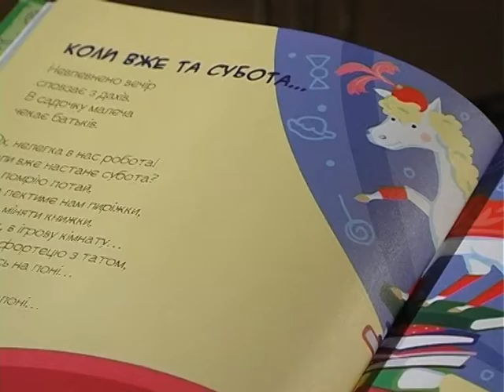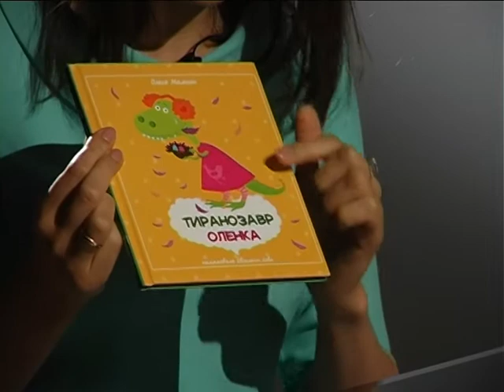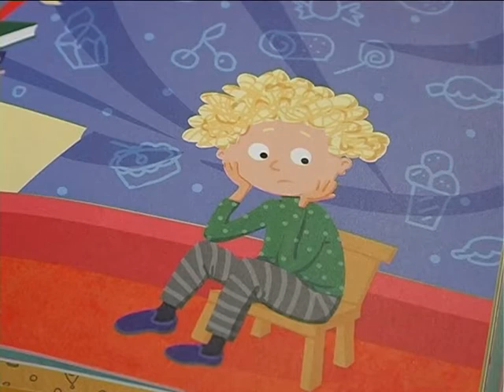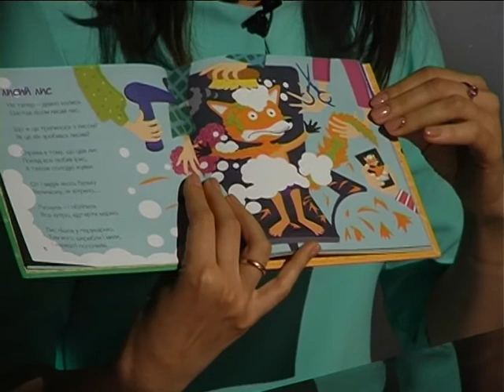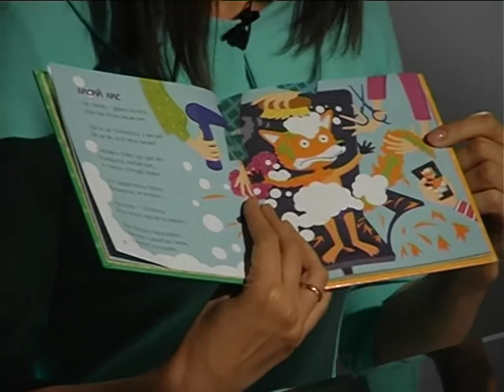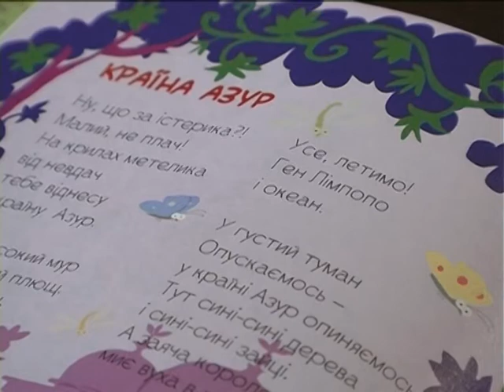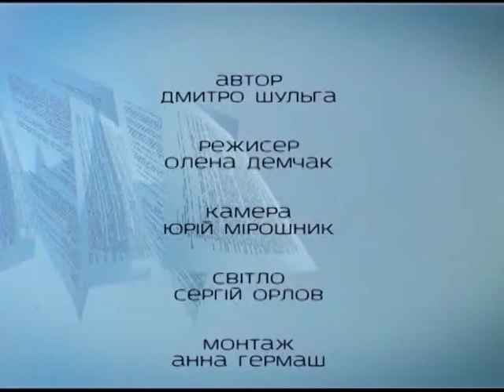ЄЛИСАВЕТГРАДСЬКИЙ КНИГОВИР Олена Горобець №110 11.02.2017